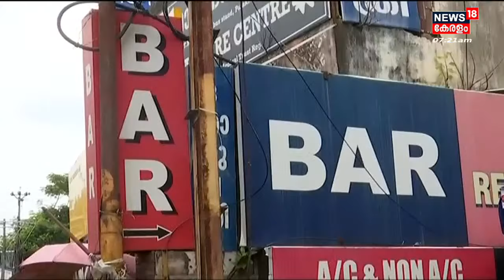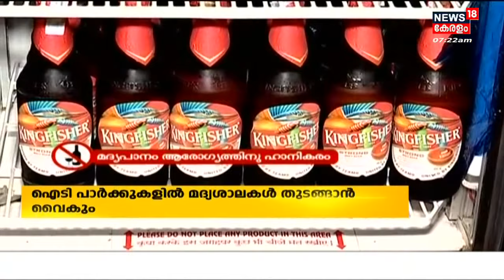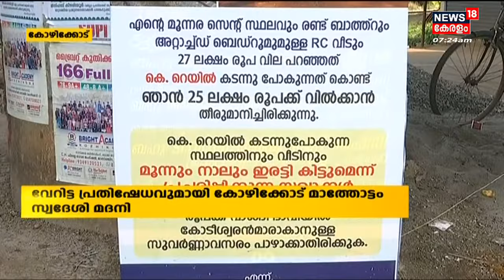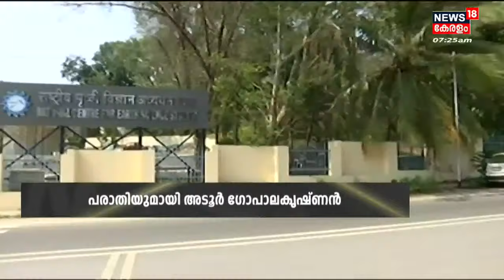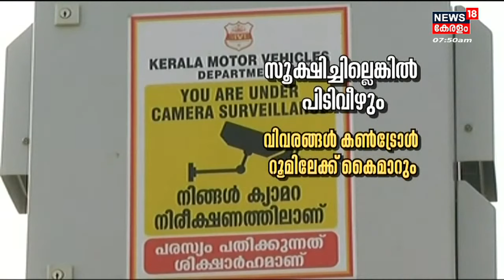Malayalam News @ 7 AM | ഏഴു മണി വാർത്ത | 1st April 2022